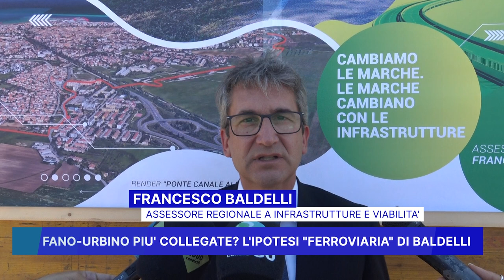FANO URBINO PIU' COLLEGATE: L' IPOTESI FERROVIARIA DI BALDELLI